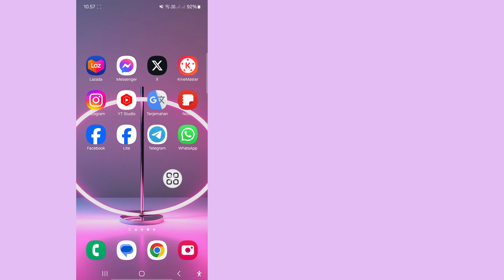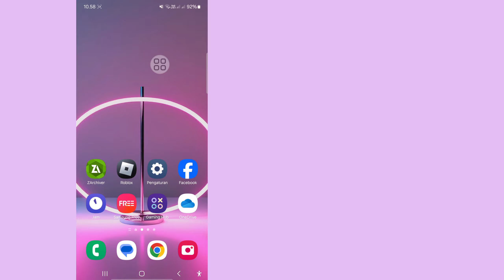Cara Memperbaiki Opsi Musik yang Tidak Tampil di Catatan Messenger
Cara Memperbaiki Opsi Musik yang Tidak Tampil di Catatan Messenger | Cara Menambahkan Musik di Catatan Messenger

Di sini, dalam video ini saya akan menunjukkan kepada Anda cara memperbaiki opsi musik yang tidak muncul di catatan messenger. Jadi tonton video ini dengan saksama dan jangan lewati video ini jika Anda melewatkan video ini Anda tidak akan mengerti dengan baik. Ini adalah metode yang sangat sederhana dan mudah. ​​Jadi tonton video lengkapnya tanpa melewatkannya.

Cara Menambahkan Musik di Catatan Messenger

Cara Mengaktifkan Opsi Musik di Catatan Messenger

Bagaimana cara memasukkan musik di catatan Messenger?

Bagaimana cara menambahkan musik ke obrolan messenger?

Bagaimana cara menambahkan musik ke cerita Messenger di Android?

cara menaruh musik di catatan messenger

cara memperbaiki opsi musik yang tidak muncul di catatan messenger

cara menambahkan musik catatan di messenger
Catatan Messenger tidak muncul di iPhone

Catatan Messenger tidak muncul di Android

cara memperbaiki fitur musik yang tidak muncul di catatan messenger

Pembaruan Catatan Messenger

Cara Menambahkan Musik di Catatan

opsi musik tidak muncul